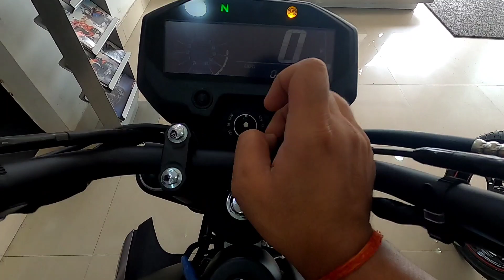2021 Yamaha FZ-X Vs 2021 Yamaha FZ-S V3 😍💯 | Best In 150cc? 😱 | FZ-X 150 vs FZ-S 150 😍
2021 Yamaha FZ-X Vs 2021 Yamaha FZ-S V3 😍💯 | Best In 150cc? 😱 | FZ-X 150 vs FZ-S 150 😍

Hello friends,

In this video I am going to tell you about All new Yamaha FZ-X 150 bs6 vs Yamaha FZ-S V3 2021 model what's new in this model...??
new features?? new price??launch date??

Yamaha XSR 155 Launched

Yamaha XSR 155 Price

😘( Vlogger Satyam Gupta)😘